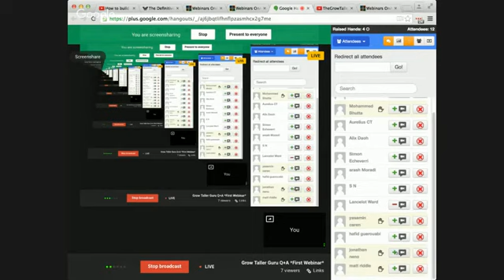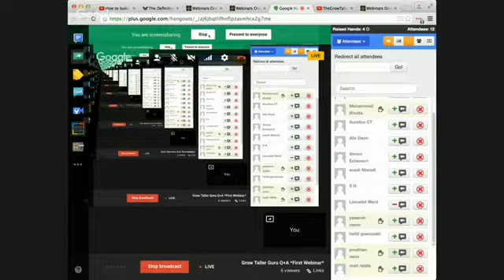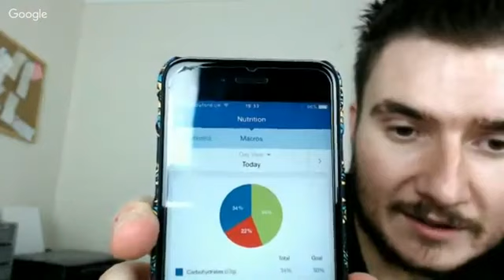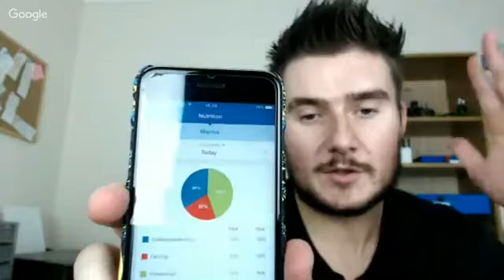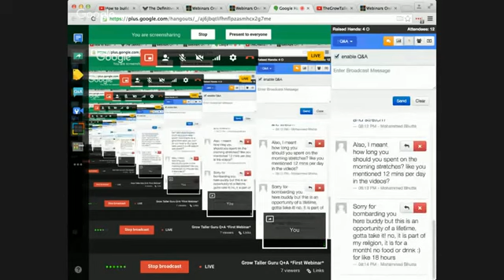Grow Taller Guru Q+A - First Webinar March 27th 2016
Grow Taller Guru Q+A *First Webinar* March 27th